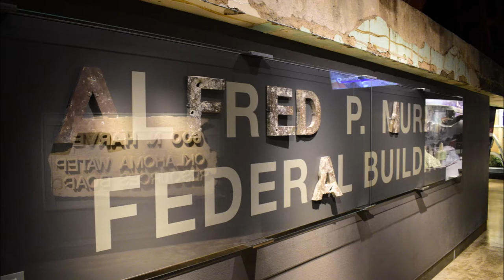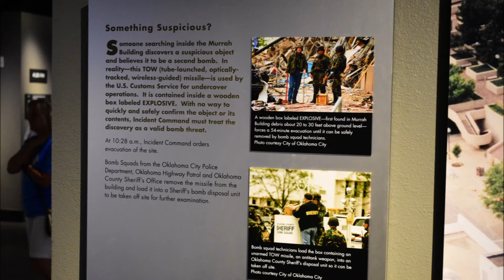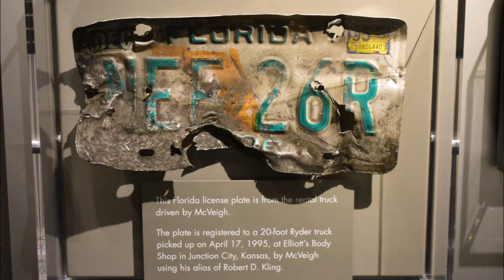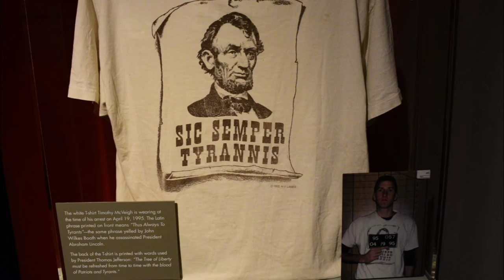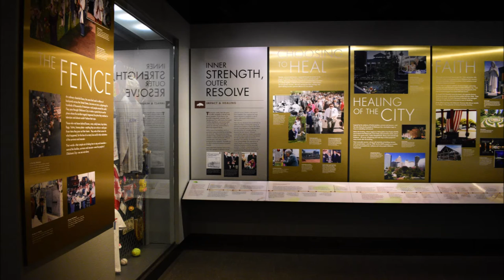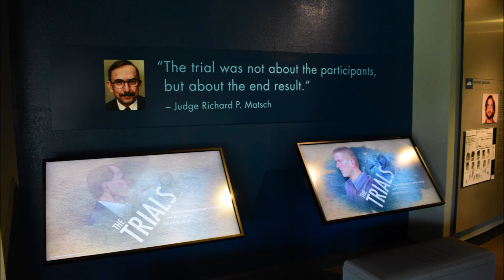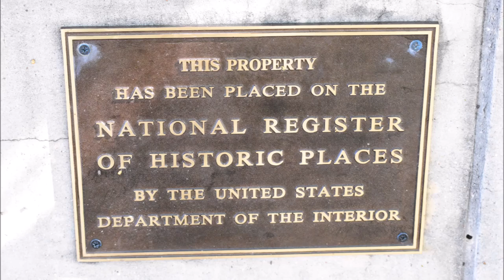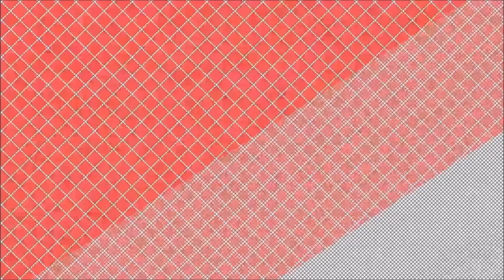Oklahoma City National Memorial & Museum - IMAGES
PHOTOS TAKEN ON LOCATION
Oklahoma City National Memorial & Museum
 620 N Harvey Ave, Oklahoma City
AND SURROUNDING AREA

CAMERA
Nikon D3400 DSLR Camera with
18-55mm and 70-300mm Lenses

CAMERA OPERATOR             MARC EVANS

MUSIC

'Phoenix' by Scott Buckley
Phoenix' is available under CC-BY, meaning you can use
it freely in your own projects (including commercial) as

TRANSPORTATION - HONDA HR-V
NAVIGATION - Tom Tom GO 600

 FACE BOOK & TWITTER * EVANS MEDIA HD